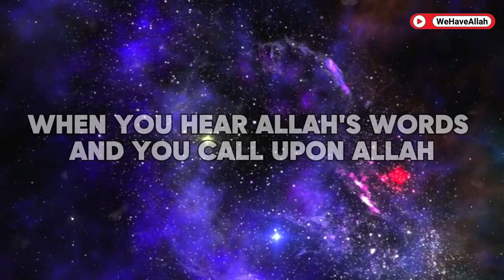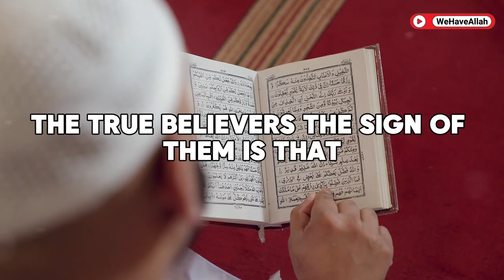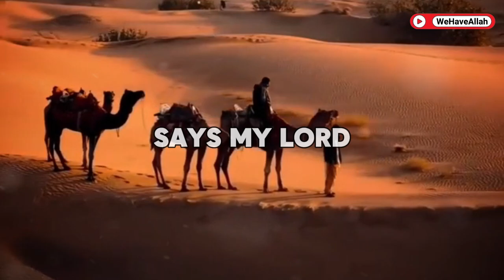The Signs of Your DUA Being Accepted | Bilal Asad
Thank you for visiting my channel, I hope you are always under the protection of Allah SWT and your sustenance is cheap.

Aamiin Yaa Robbal Alamin...